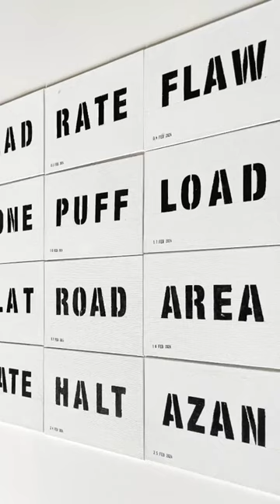Four letter words February 2024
A daily artwork comprising a painting of a four letter word, posted on Instagram. The word, with a brief comment is provoked by something seen, found or heard.